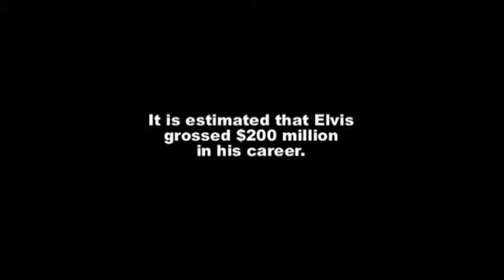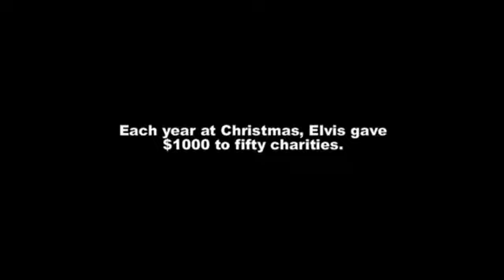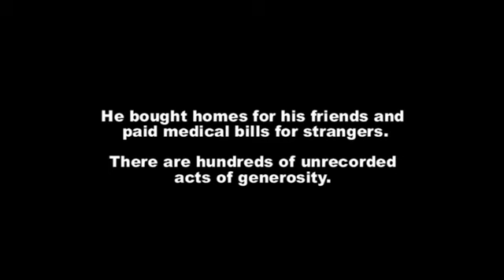ELVIS PRESLEY a GENEROUS MAN